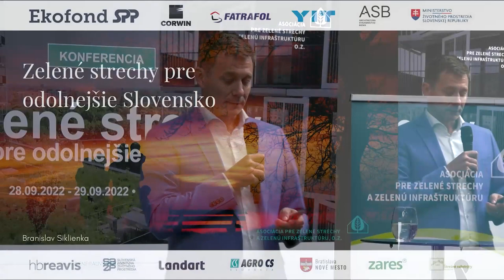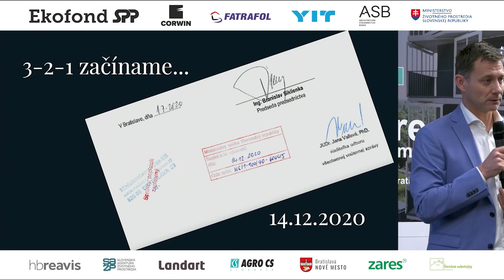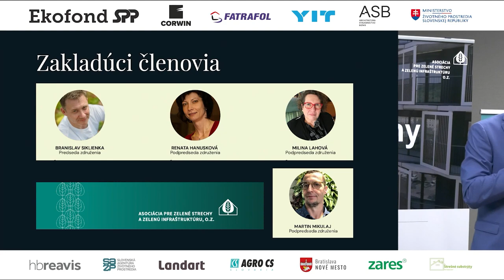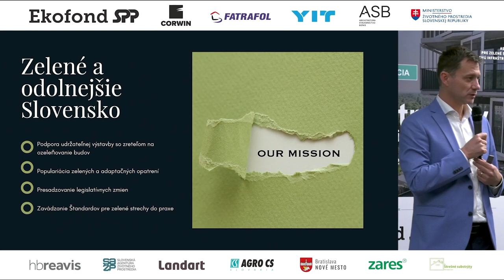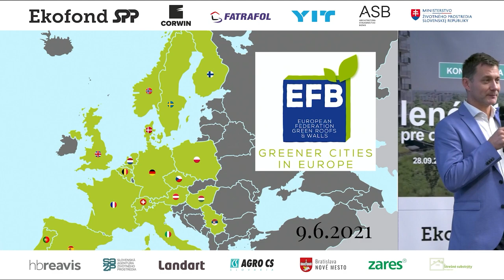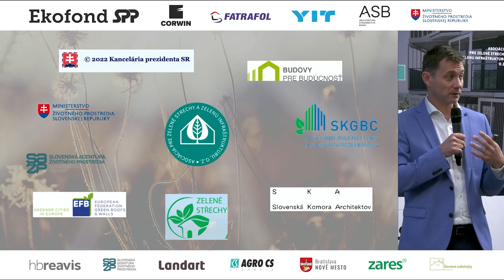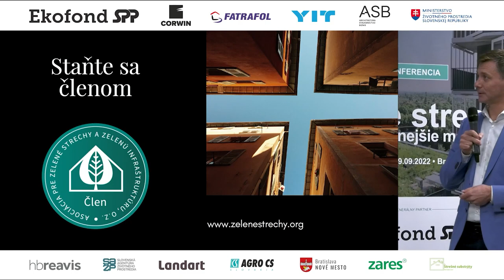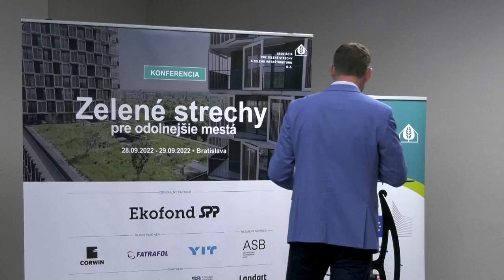01 - Branislav Siklienka - Introduction to the conference (ENG translation)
The president of the Association for Green Roofs and Green Infrastructure opens the historically first Slovak conference on green infrastructure and green roofs.

04 - Dagmara Fábriová - Durability of green roofs from the point of view of roof substrates (ENG)